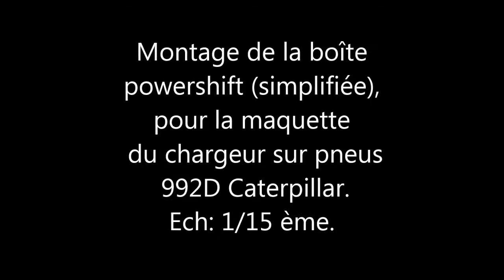Montage de la maquette de la boite de transfert, éch: 1/15.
Montage de la boite de transfert pour la maquette du chargeur sur pneus 992D Caterpillar. Ech: 1/15.